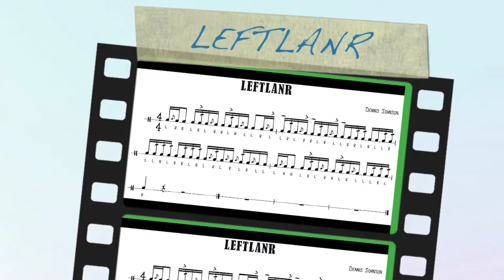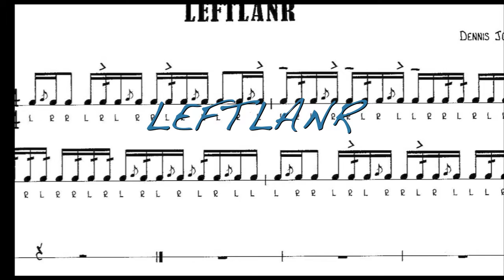LEFTLANR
Check out my cat asleep on top of the recliner in the background. I guess I need to write something with a faster tempo. He gets bored easily!